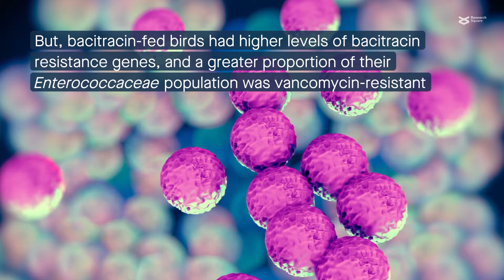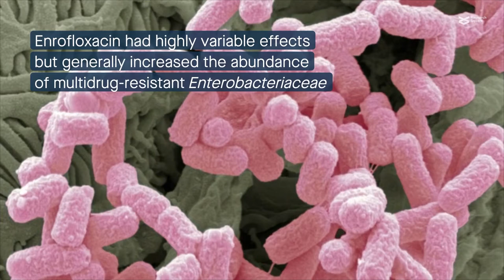Growth promoting and therapeutic antibiotics affect chicken microbiomes and resistomes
Gupta, et al. "Longitudinal study on the effects of growth promoting and therapeutic antibiotics on the dynamics of chicken cloacal and litter microbiomes and resistomes." Microbiome (2021)